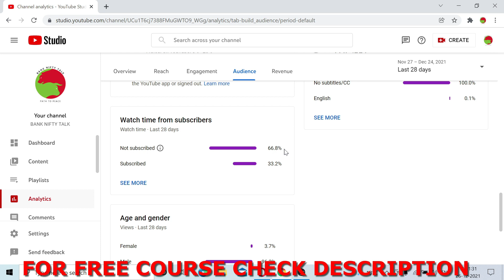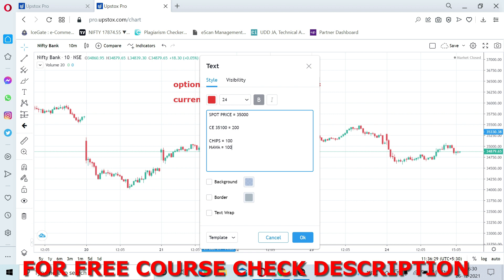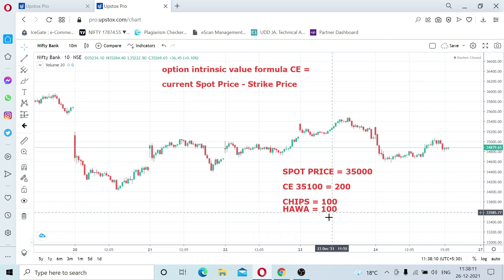H 12 मे लॉस क्यो होता है?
CASHMARKET BESTUSEOFHILEGAMILEGA# BANKNIFTYTALK

OPEN UPSTOX ACCOUNT AND GET BENEFIT:-
1. MY F&O COURSE FREE.

2. TO ADD YOUR SELF IN STAR GROUP WHERE YOU WILL GET BANK NIFTY LEVELS.

OPEN ACCOUNTS AND WHATSAPP YOUR USER ID TO
OTHER YOUTUBE CHANNEL LINK:-
HI,
I AM NAVEEN KUMAR AND WELCOME TO BANK NIFTY TALK.
IN THIS VIDEO I AM EXPLAINING ABOUT WHY WE LOSS MONEY IN H-12.
WHAT WE LEARNT:-
• OPTION BUYING का सबसे सरल SETUP
• BEST OPTION BUYING SETUP

MY MOST WACHED VIDEOS:-